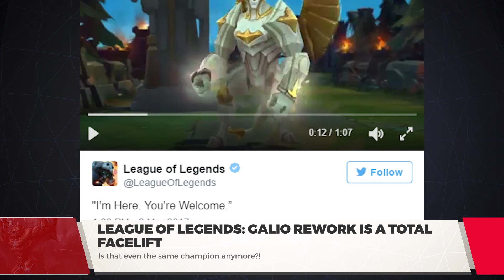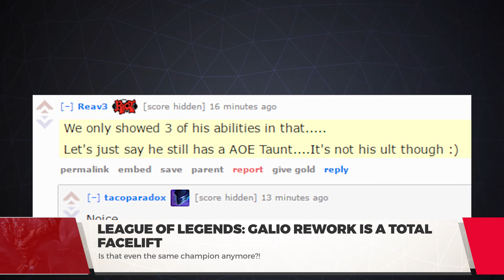The OTHER Galio in League of Legends - PVP Live - League of Legends New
PVP Live: Riot has promised a rework for League of Legends champion Galio, sure. He was obviously going to get a visual update on top of it, certainly. But are you seriously going to tell us this is even the same champion anymore?!

As a reminder, the Demacian golem previously looked nothing like what is represented in this latest video. At least he has kept the gold trimmings… sort of.

Everything else, though, is scarcely recognizable as the same character. Leathery bat wings have been replaced with embossed golden abstracts. The roughly hewn blue stone has been replaced by polished power-pectorals of pristine white marble. A personality of forlorn stoicism swapped out for jolly confidence.

Also, dude been liftin’!

Galio’s kit has gotten a polish too. From the footage available, we see the following: a gap-closing knock-up and slammer (could be a replacement for Righteous Gust?), two blasts of wind that collide at a point to generate a tornado (Is this Resolute Smite?), a leap up into the air, followed by a sonic boom and a massive AOE knockback upon colliding with the ground (which obviously replaces Idol of Durand, and steals mega thunder from both Malphite and Aatrox while he's at it).

Though from Rioters, we know for sure he has kept his taunt in some form. Reav3 posted on Reddit: “We only showed 3 of his abilities in that… Let’s just say he still has an AOE taunt… It’s not his ult though… smiley face”

So from the looks of it, he is a crowd control tank with a whole bunch of peel potential, and has a medium-range poke that's especially easy to land from close range. Notably, we don't see the return of Bulwark in the preview (presumably now the taunt AOE), which would have synergized particularly well with Redemption, should he has been re-engineered as a support tank. But with his official release scheduled for Patch 7.6, we'll find out the stone-skinned protector’s ideal play style for crushing the foes of Demacia soon enough.